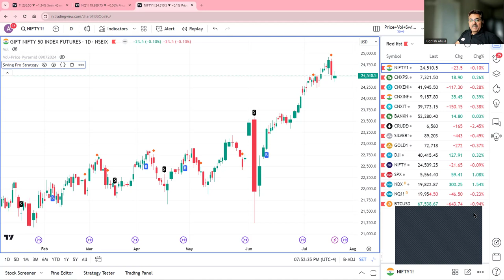Option Trading- What to expect from this budget.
The union budget presents challenges this time for option traders as retail traders have stepped in and diverted a lot of household savings not only into the  cash  and equity markets, but also into the derivative markets where in 98% of traders lose money. Hence the Govt has hinted at steps for tackling this crisis. Here i have discussed various options that are in front of the Union finance Minister today.